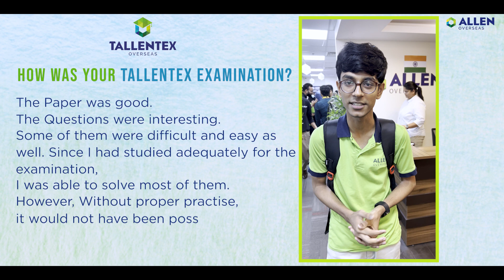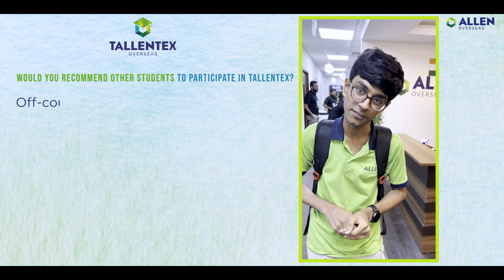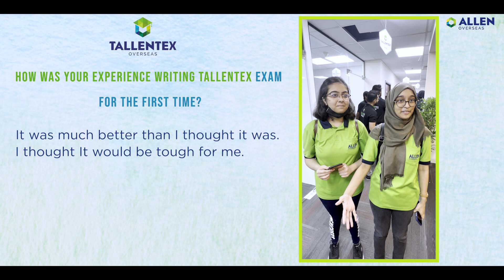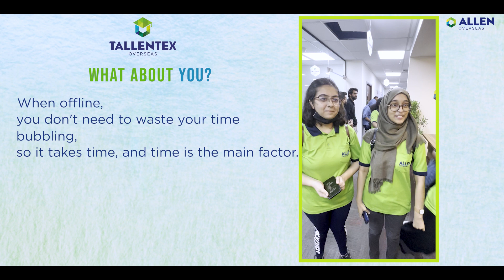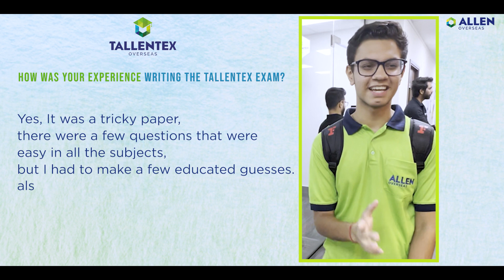TALLENTEX Overseas 2023: Students' Reaction 😍| Difficulty Level | ALLEN Overseas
Catch the glimpse of the students' first reaction to their Exam.

Are you excited to know the Student Reaction after TALLENTEX Overseas 2023 exam, watch this full video?  Join in on the UAE students' enthusiasm for the TALLENTEX Overseas paper. Let's hear what they had to say about the test, the kinds of questions that were asked, the level of difficulty, and why you shouldn't miss the next one.

We wish you all the best for the results! 😍

We have covered these queries in this video,
1) How was your TALLENTEX Examination?
2) How was the Mental Ability Section?
3) What was the difficulty level of the Questions?
4) Which subject do you feel was the most difficult?
5) What is your expected score?
6) How was your experience writing the TALLENTEX exam for the first time?
7) What about writing such a paper after a long time? Due to COVID, no exams were conducted offline, so this was your first exam after COVID; tell me about your experience.

and more!

Is TALLENTEX Really Hard? - Students Reaction 🥵 TALLENTEX 2023 Exam Paper | ALLEN Overseas